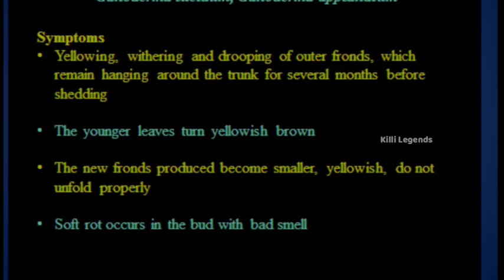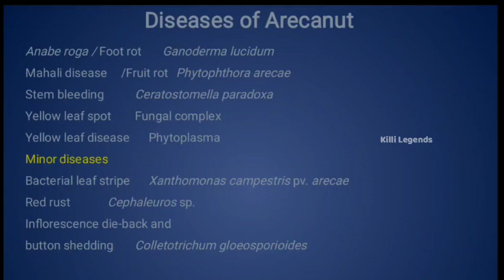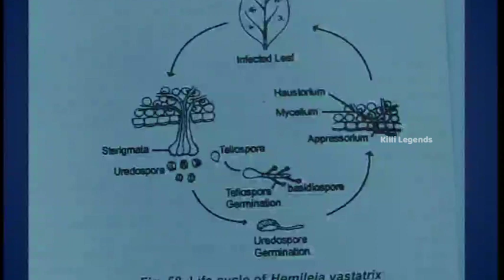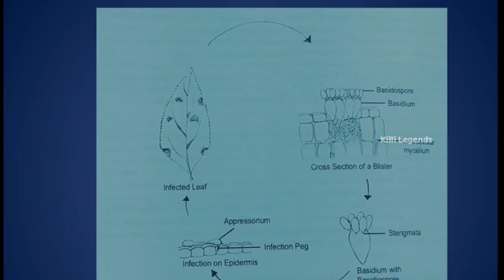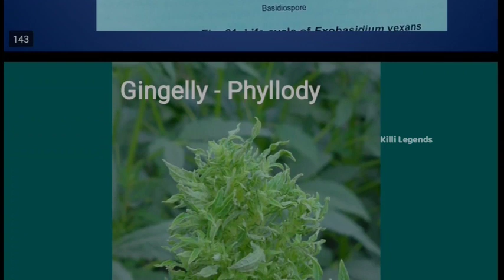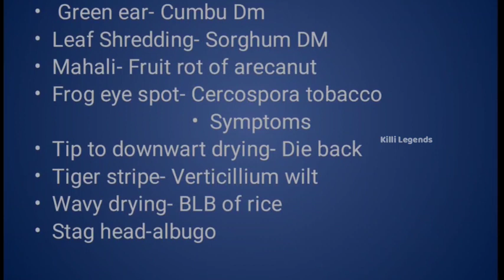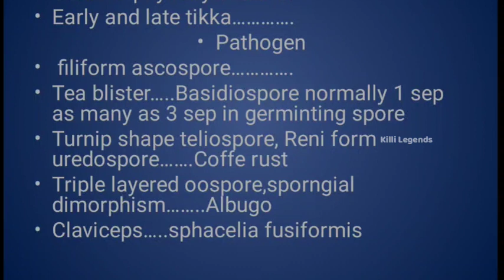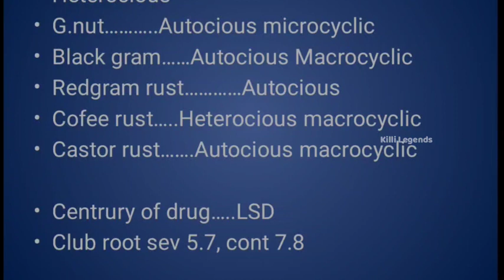PAT 301 Part 3 | Diseases of field & Horticultural Crops & their Management | Tamil